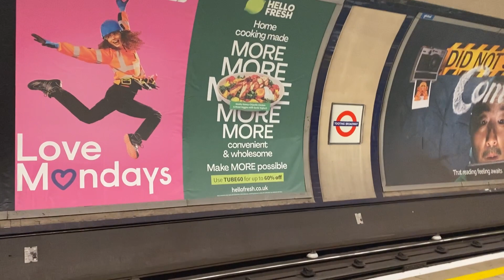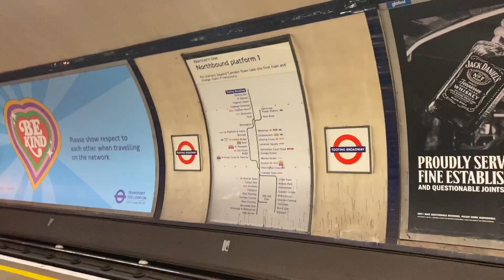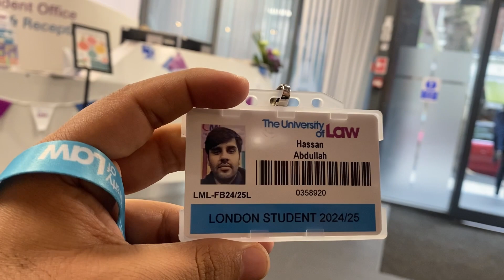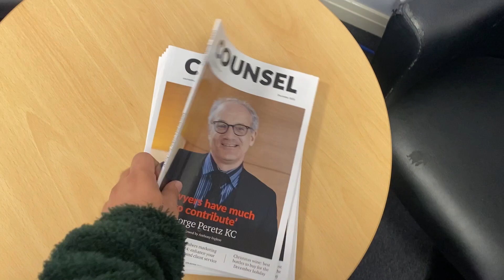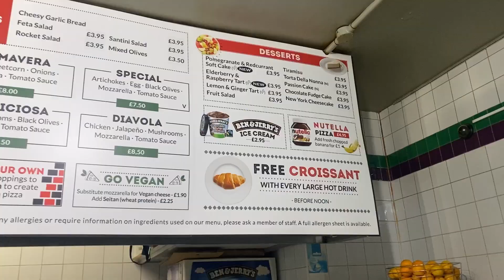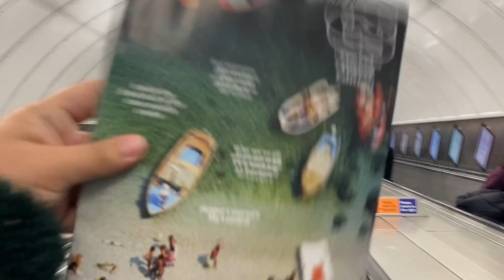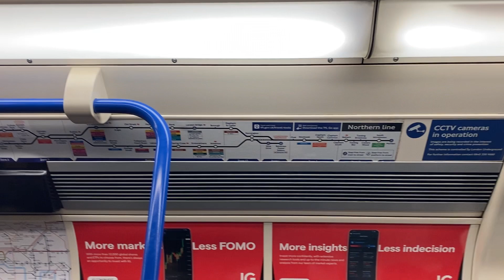A day in the life of international student in london